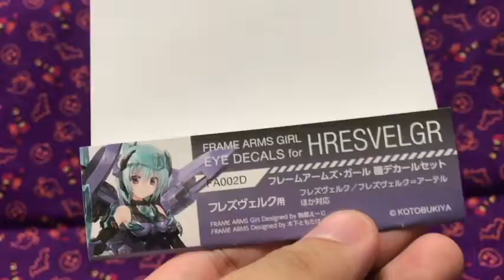【プロジェクト東京ドールズ】ドールズ世界から飛び出した？自作ナナミフィギュアを初公開！！【自作フィギュアレビュー】